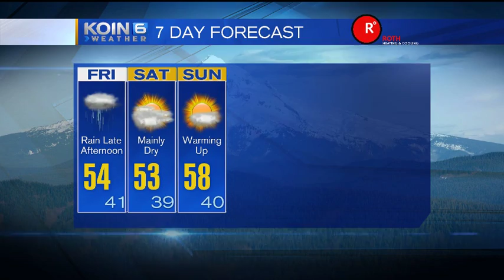Early Morning Update Friday February 5, 2016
Friday starts dry, but ends wet.  KOIN 6 Meteorologist Sally Showman is tracking the rain.